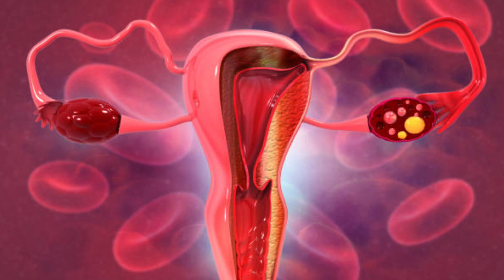yasmin🛑Tablet Use in Hindi. Yasmin टेबलेट लेने के बाद प्रेगनेंसी हो सकती है क्या.यास्मिन🛑कैसे ले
yasmin🛑Tablet Use in Hindi. Yasmin टेबलेट लेने के बाद प्रेगनेंसी हो सकती है क्या.यास्मिन🛑कैसे ले उपयोग करें...

 हेलो फ्रेंड्स केस वीडियो में हमने बात की है यास्मिन टेबलेट के बारे में. यास्मिन टेबलेट को लेने का सही तरीका क्या होता है. यास्मिन टेबलेट को लेते समय प्रेगनेंसी हो सकती है या नहीं हो सकती है. यास्मिन टेबलेट को अगर 1 दिन खाना भूल गए तो क्या करें. यास्मिन टेबलेट को 2 दिन खाना भूल गए तो क्या करें. यास्मिन टेबलेट को कब और कैसे लेते हैं. यास्मिन टेबलेट को कौन-कौन सी बीमारियों में यूज की जाती है. यास्मिन टेबलेट के फायदे नुकसान. यास्मिन टेबलेट को लेने का सही तरीका क्या होता है. इन सभी टॉपिक के बारे में वीडियो में विस्तार से जाना है तो वीडियो को पूरा देखें धन्यवाद.

Video link